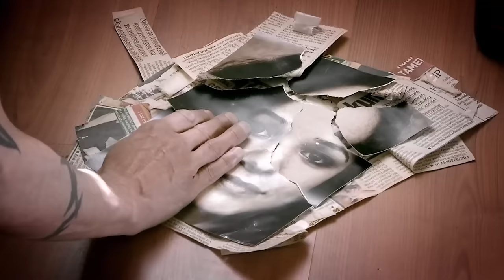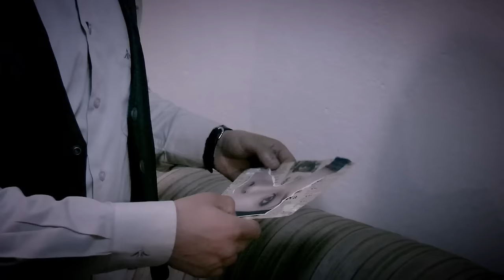Behzat Ç. - 48. Bölüm HD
Behzat Ç: Erdal BEŞİKÇİOĞLU
Harun: Fatih ARTMAN
Hayalet: İnanç KONUKÇU
Akbaba: Berkan ŞAL
Eda: Seda BAKAN
Şevket: Ege AYDAN
Şule: Ayça EREN
Savcı Esra: Canan ERGÜDER
Ercüment Çözer: Nejat İŞLER
Memduh Başgan: Güven KIRAÇ

Yapım: Adam Film
Yapımcı: Tarkan KARLIDAĞ
Senaryo: Ercan Mehmet ERDEM
Yönetmen: Sadullah ŞENTÜRK
Eser Sahibi: Emrah SERBES